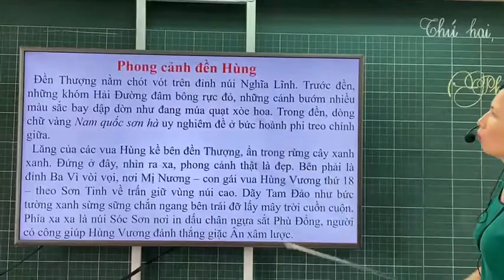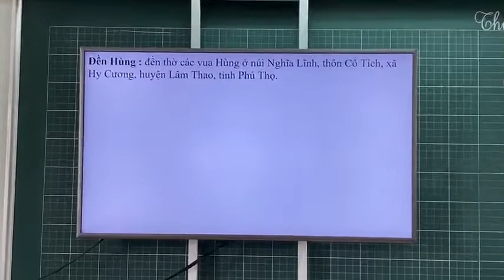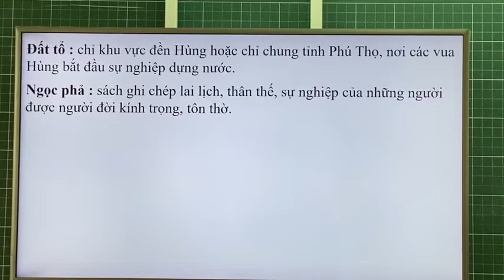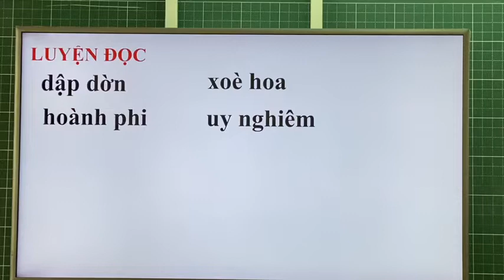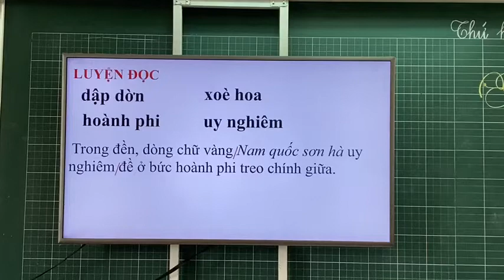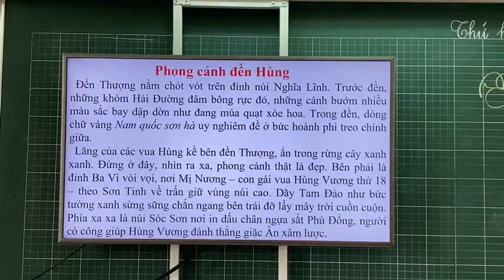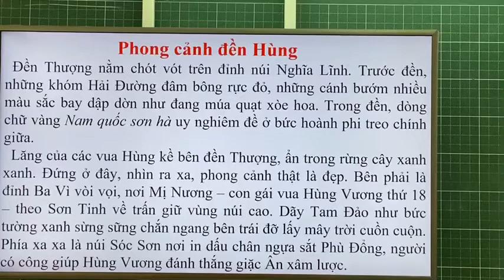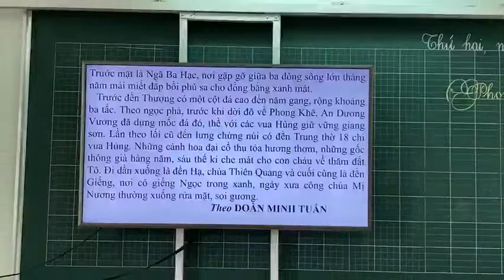Tuần 25: Ngày 13/4 Tập đọc Lớp 5 Bài: Phong cảnh đền Hùng